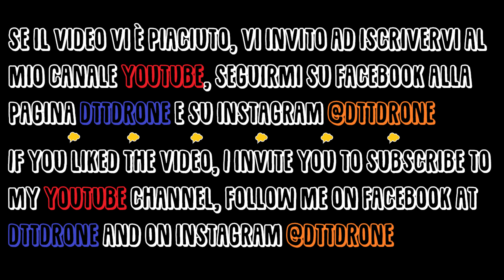Volo sopra il porto di Civitanova Marche con MavicPro [4K]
Volo sopra il porto di Civitanova Marche con vista mare e un bellissimo tramonto.

Track: Imagined Herbal Flows - Clouds